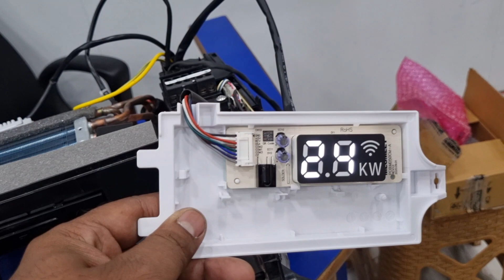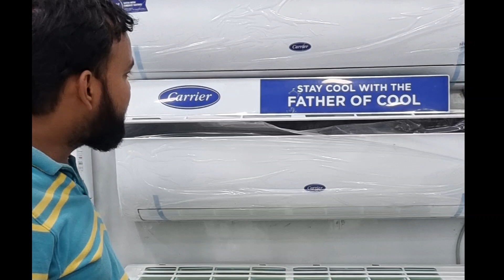How To Change IDU PCB Carrier Midea Inverter Ac wifi kit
How To Change IDU PCB Carrier Midea Inverter AcKnow All Thymble and jack ConectionRelay, air Sensor,Cooling Sensor,display jack,wifi kit.How To Chek wifi kit working or notThe New Active WorldComplete Information